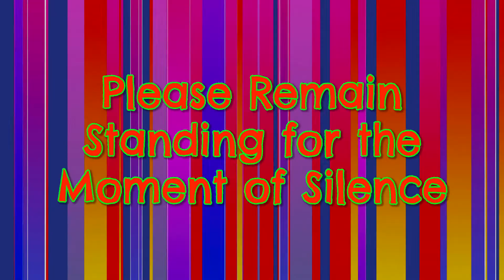Bush News: 1-12-22